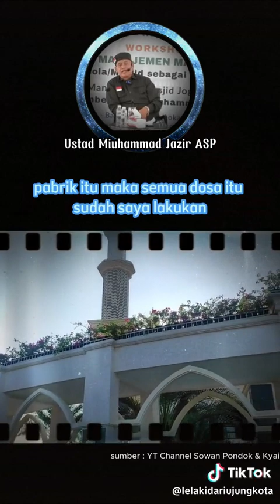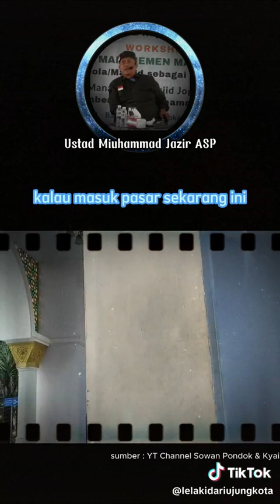Operasional Masjid memggunakan Mangga